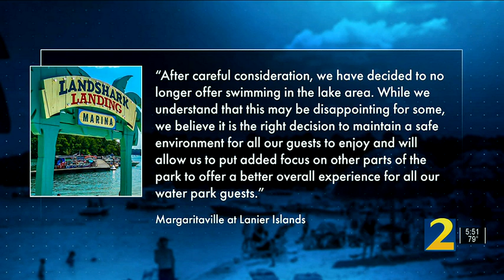No swimming at Lake Lanier? Popular water park won’t allow you in the lake this year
Margaritaville at Lake Lanier Islands announced that they are keeping the beach open, but not allowing anyone to go into the water. They’ve even installed a fence about a foot from the shoreline so that beachgoers can only let the water lap at their feet.